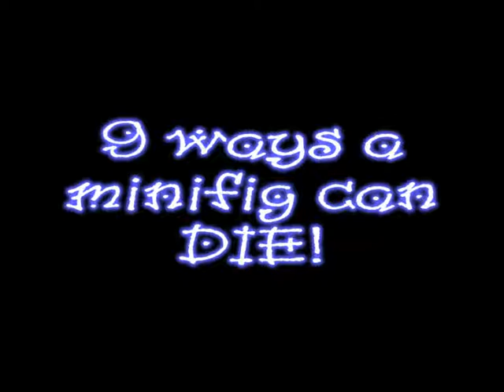9 Ways a minifig can die